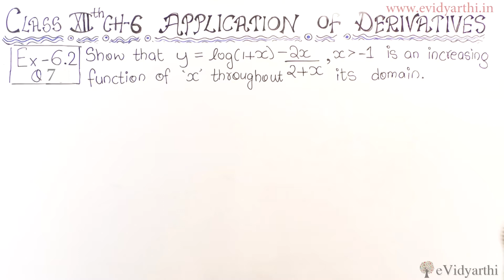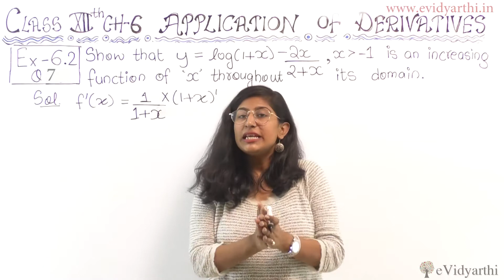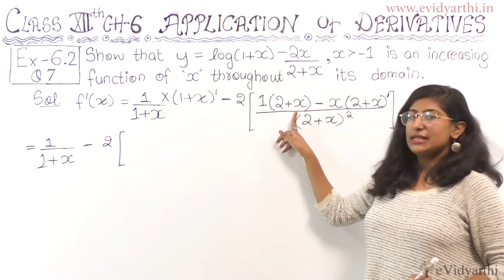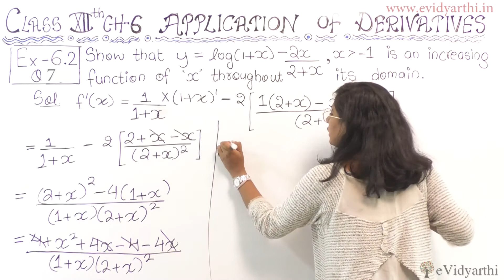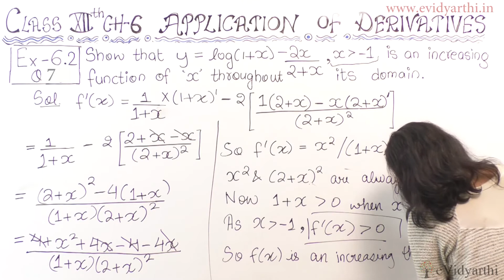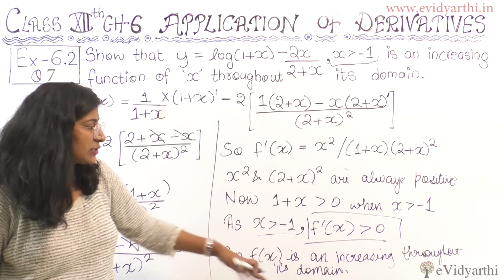Q 7 - Ex 6.2, Application of Derivatives, Chapter 6 - Maths Class 12th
Q 7 - Ex 6.2, Application of Derivatives, Chapter 6 - Maths Class 12th Solutions NCERT